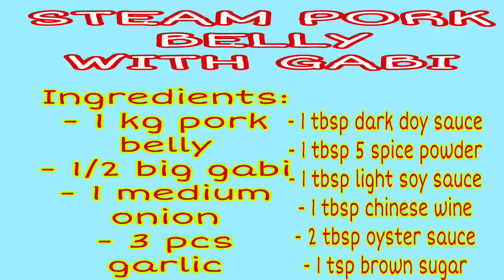How to cook STEAM PORK BELLY WITH TARO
Sabi ni among lalaki very authentic daw ang recipe na ito kumbaga luto pa ng panahon ng mga lolo't lola nila.